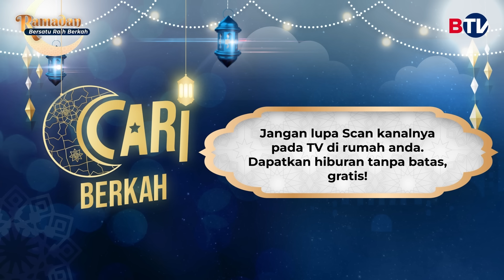Bang Bopak Romantis Banget Sama Istri, Sule dan Mimin Eva Ngiri! (2/3) | Cari Berkah BTV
Ini nih, definisi sesungguhnya rocker yang sayang istri. Eh tapi Bang Bopak kan komedian yah. Hahaha

Emang Bahas apa aja sih Pak Sule, Mimin Eva dan Bopak, kok rame banget.

Saksikan keseruannya hanya di Cari Berkah, Hanya di BTV